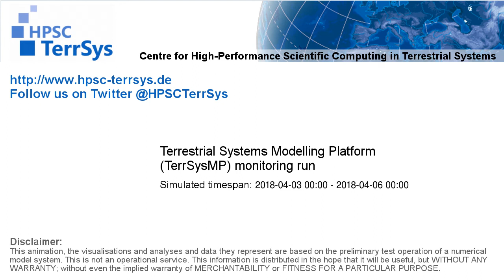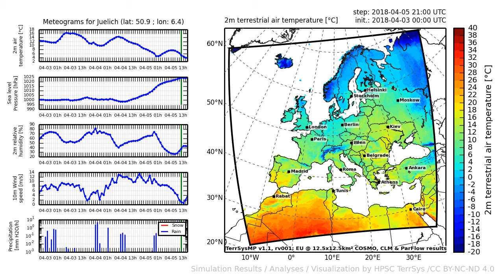TerrSysMP monitoring run 2018-04-03 - 2m terrestrial air temperature - Europe (72h)